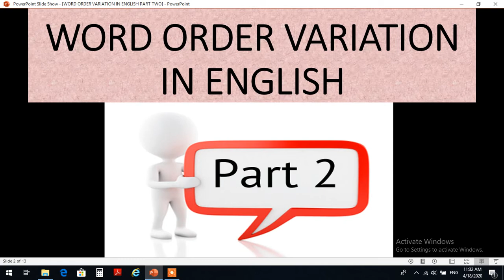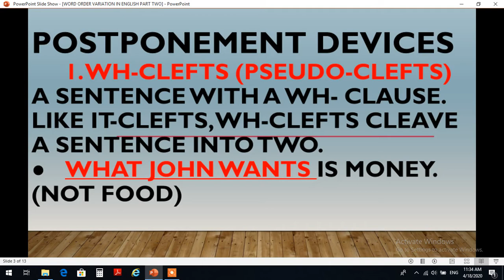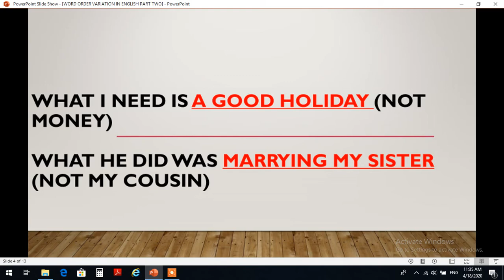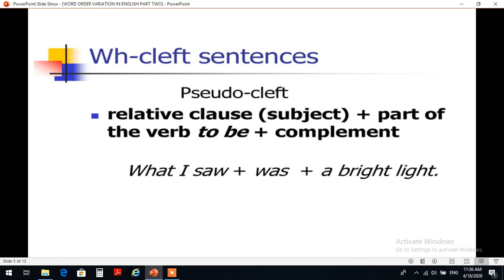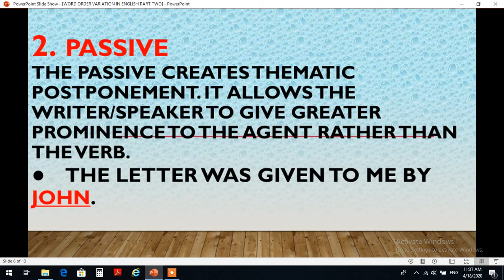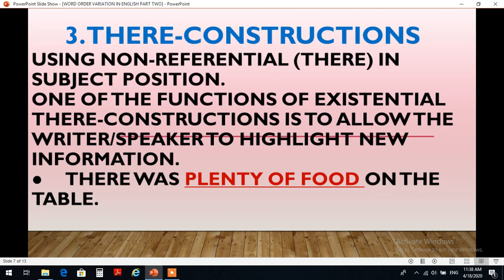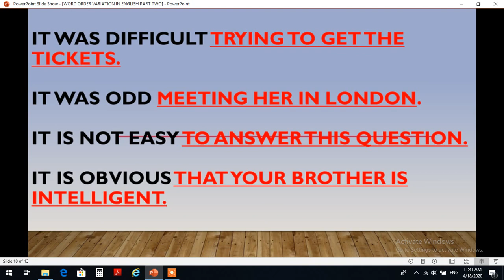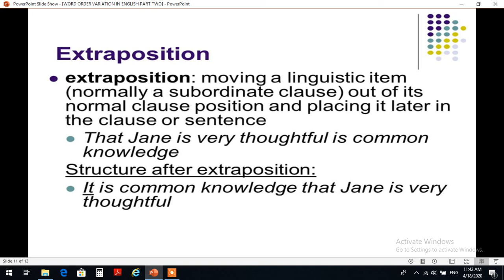WORD ORDER VARIATION IN ENGLISH PART 2